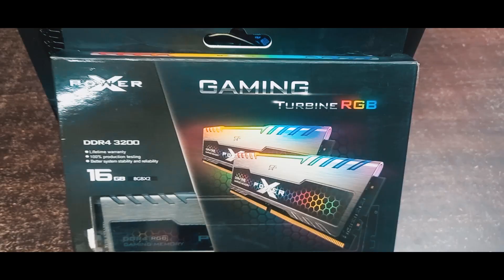সেরা গেমিং ও এডিটিং পিসি। Ryzen 5 3600। GTX 1650🔥 Editing Pc।Gaming Pc। Universe Technology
✔️Location:
Shop Name: Universe Technology
Suvastu Arcade Ict Bhaban, Shop No: 416-419
(Level : 4) New Elephant Road, Dhaka - 1205,
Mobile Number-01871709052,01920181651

✔️Pc Components
Motherboard MSI B450M MORTAR MAX Military Style AMD M-ATX Gaming
RAM Silicon Power XPOWER Turbine DDR4 3200 BUS 8X2=16GB RGB
SSD Apacer AS2280P4 512GB M.2 2280 PCIe
Casing Value Top Mania X1 ATX Full Tower RGB Gaming
Power Supply Corsair CV650 650Watt 80 Plus Bronze Certified
Graphics Card GIGABYTE GeForce GTX 1650 WINDFORCE OC 4GB DDR5 Double Fan
CPU Cooler Aigo Dark Flash Twister DX240 ARGB 240mm Black Liquid
Monitor Samsung F22T350FHM  22 Inch FHD IPS LED
Havit KB863CM Multifunction Mechanical Gaming Combo Wired Keyboard & Mouse
Total Budget-107k